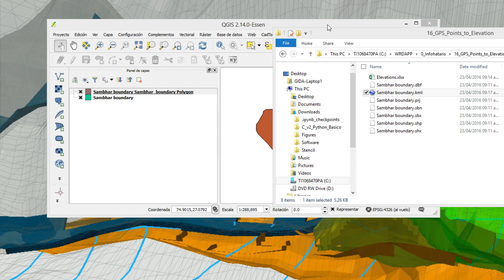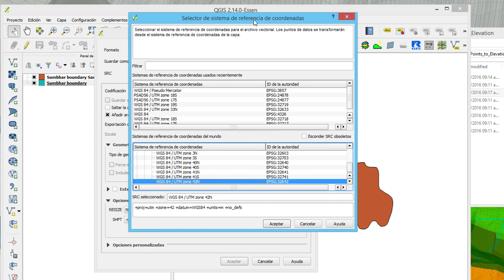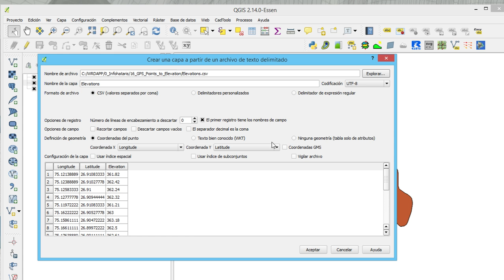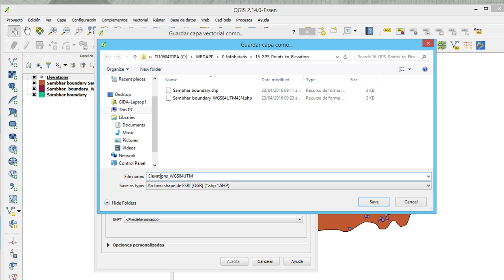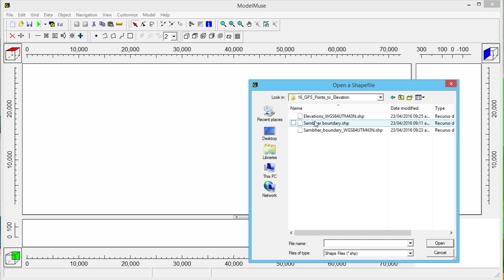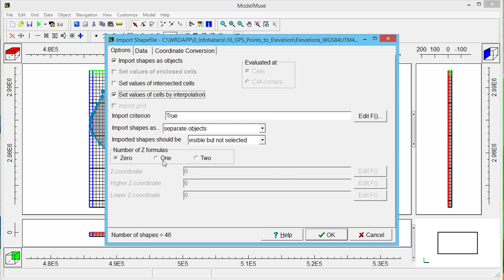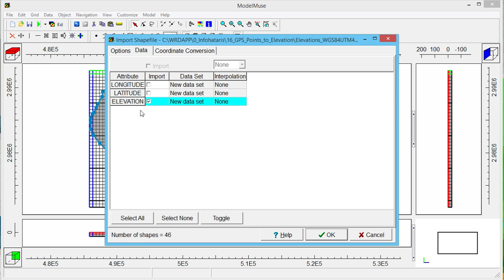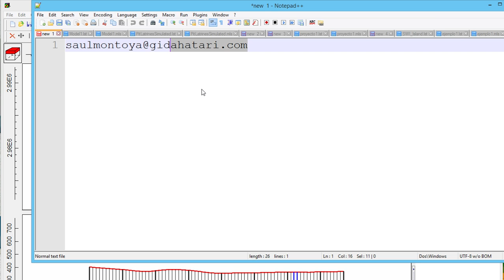Tutorial to create a MODFLOW Grid by shapefile and import elevation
Now Hatariwater is Hatarilabs!

Interesting tutorial about the use of Model Muse.
This tutorial covers:
- Transformation of coordinates
- Import of shapefiles
- Use of the "No Grid" option
- Import of shapefiles as elevations